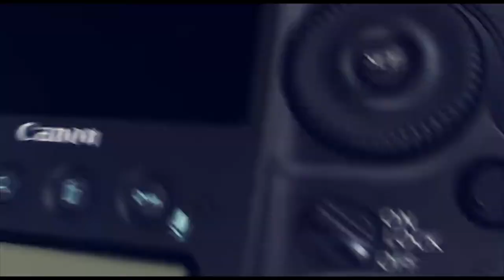دحية ردو معنا يا جمهور وخصوصي الي على الصور حفلة احمد براهمة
دحيه سالم
  دحيه ايمن
 دحيه معين
 دحيه الزعبور
  دحيه عماد
  دحيه يا
  دحيه يوسف
  دحيه ابو
  دحيه بدويه